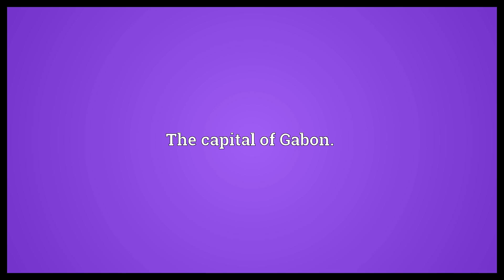Libreville Meaning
Video shows what Libreville means. The capital of Gabon..  Libreville Meaning. How to pronounce, definition audio dictionary. How to say Libreville. Made with MaryTTS and Wiktionary